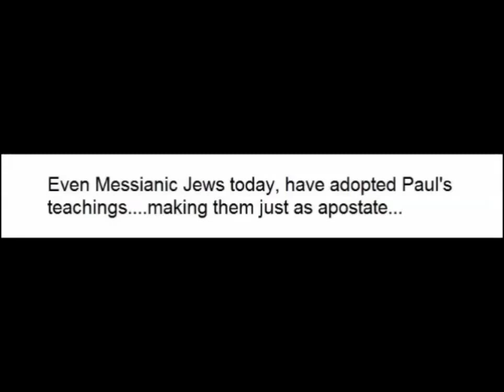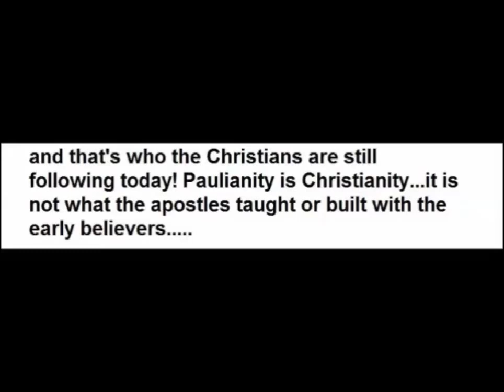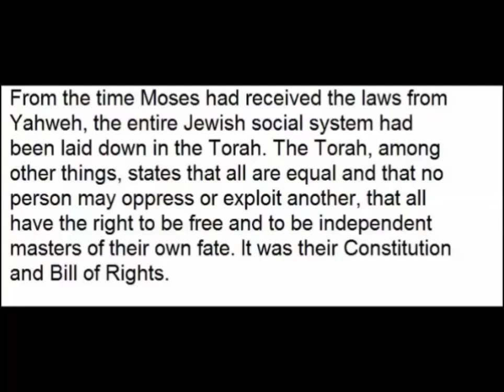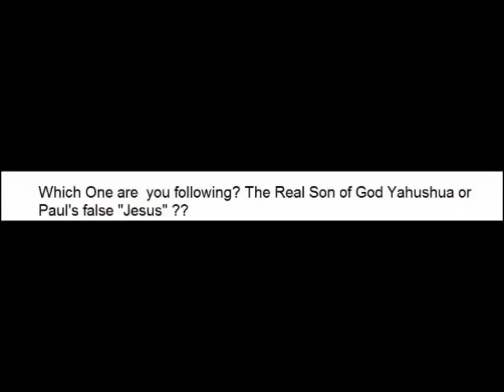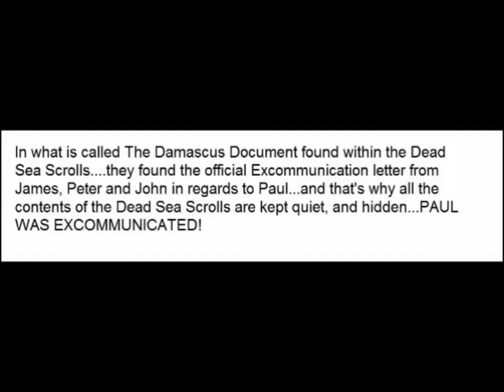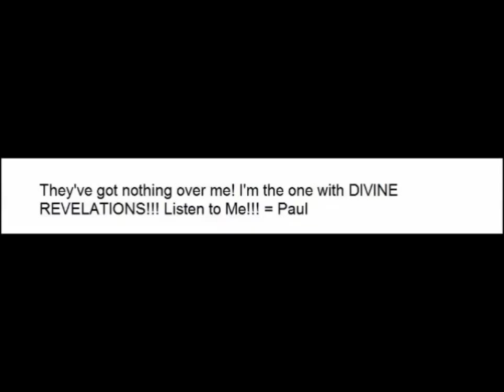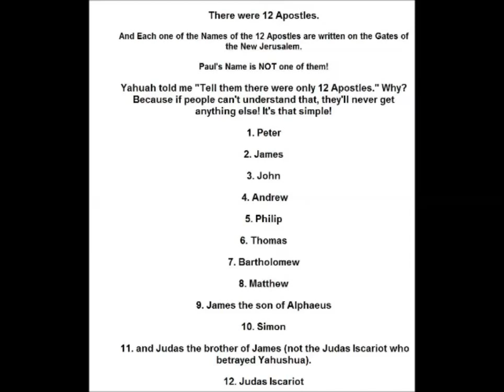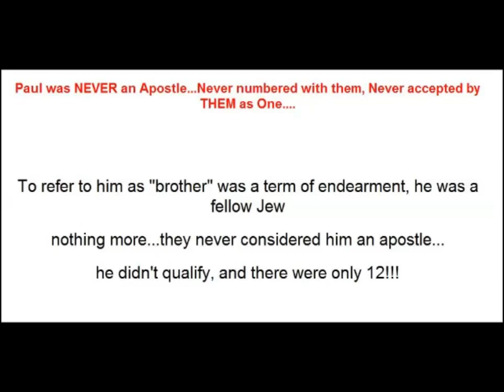Paul was NEVER an Apostle He Was a Liar!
He called himself an apostle and claimed he got his authority from divine revelations. Who are you going to believe God or Paul?

I've been on the Gov & Media Black List since 2004. They never stop trying to kill me to shut me up!